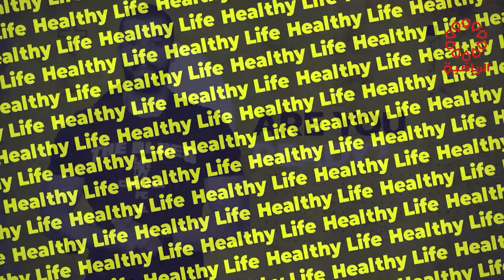برنامج هيلثي لايف الاحد 16/6/2024